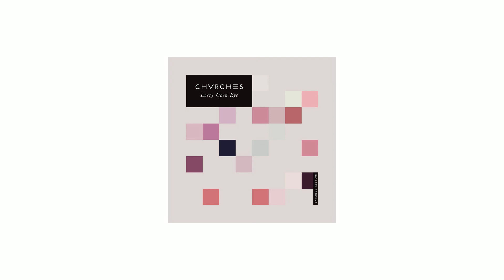CHVRCHES - Clearest Blue [Every Open Eye] (2015)